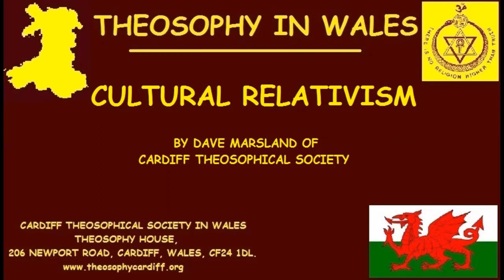Cultural Relativism by Dave Marsland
Cultural Relativism by Dave Marsland of Cardiff Theosophical Society

206 Newport Road,
Cardiff
CF24 1DL